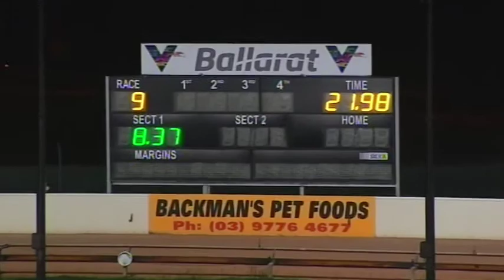BAL WED 11 NOV 20 R9